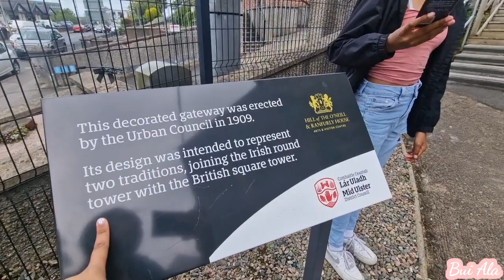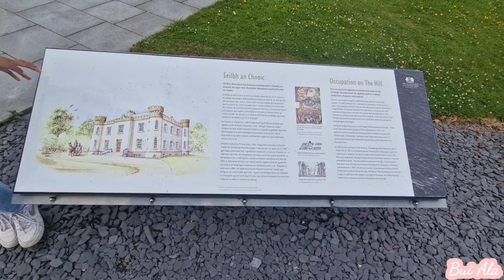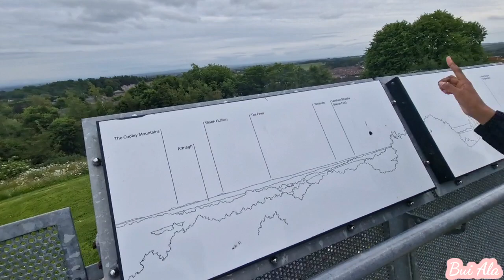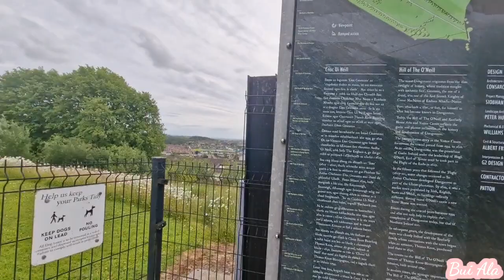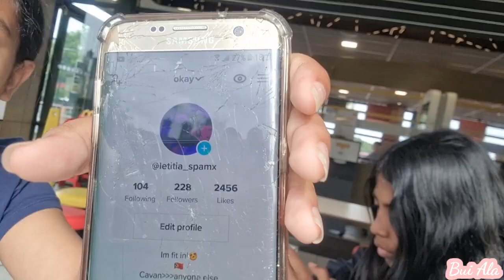JZT in Dungannon 18June 2022#timorlestevlog #